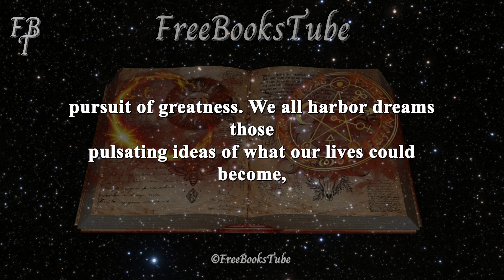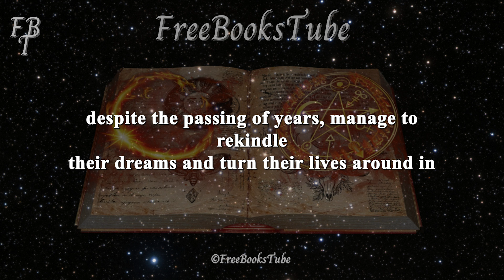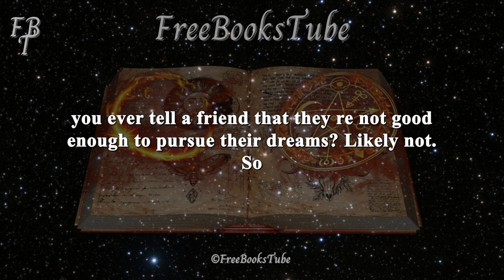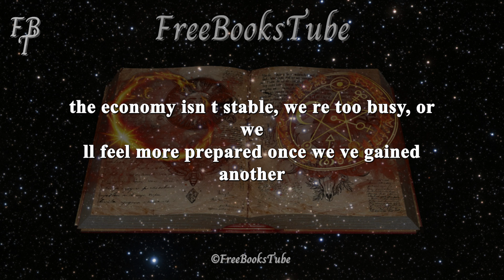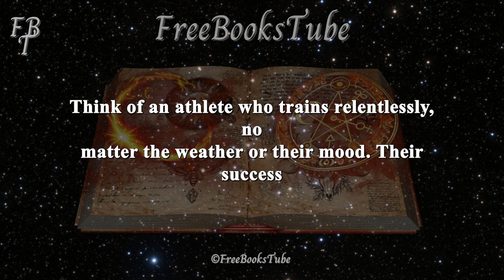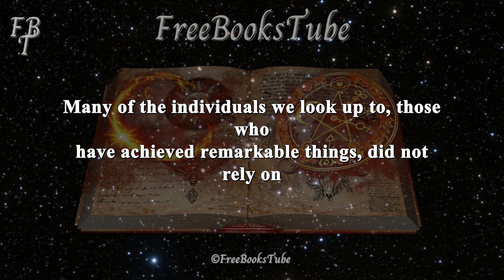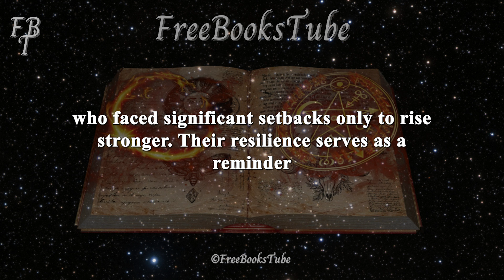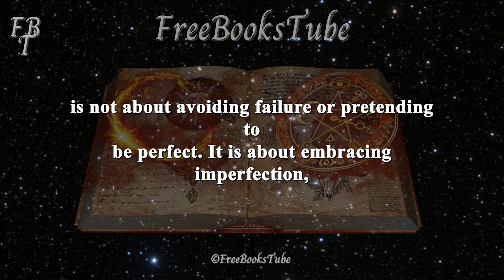Unfulfilled: Do Not Waste Your Today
Unfulfilled: Do Not Waste Your Today Full Audiobook by Sage D. Esotreasure | FreeBooksTube
Explore the depths of fulfillment and the urgency of living in the present with Unfulfilled: Do Not Waste Your Today, a full audiobook that challenges you to make the most of every moment. Presented by FreeBooksTube, this audiobook delves into the feelings of unfulfillment that many experience and offers practical wisdom on how to transform your life into one of purpose and satisfaction.
Sage D. Esotreasure blends thought-provoking stories, philosophical insights, and actionable advice to help you confront feelings of emptiness and find meaning in your everyday life. Whether you're struggling with unfulfilled dreams, feeling stuck in your daily routine, or simply searching for a deeper sense of purpose, this audiobook provides the guidance needed to start living more mindfully and intentionally.
Ideal for those interested in personal growth, self-reflection, and mindful living, Unfulfilled: Do Not Waste Your Today is an enlightening and empowering listen that encourages you to take charge of your life and make every day count. Join FreeBooksTube for this transformative journey and discover how to overcome unfulfillment and embrace the present moment fully.

Hi! We are FreeBooksTube, a community interested in developing audiobooks, for everyone, for free, on youtube! Find audiobooks full length is now really easy, classic books to poem, stories to philosophy, any time you need a book is now a story time, and you do not have the problem of reading anymore, because FreebooksTube will record and publish any audio book or series of audio books you need.